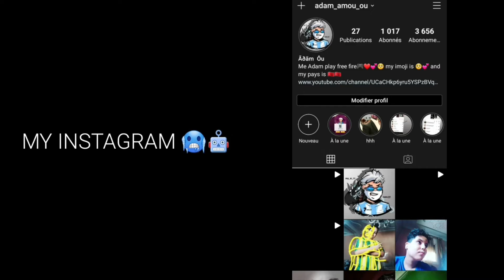OBITO - LOOSING INTEREST✈🤤